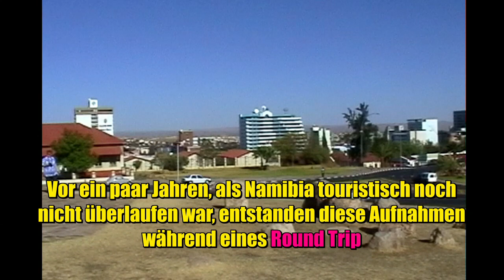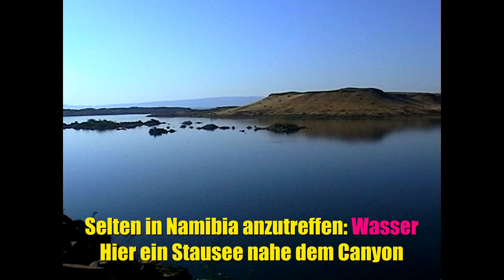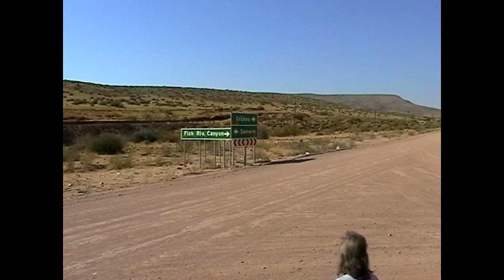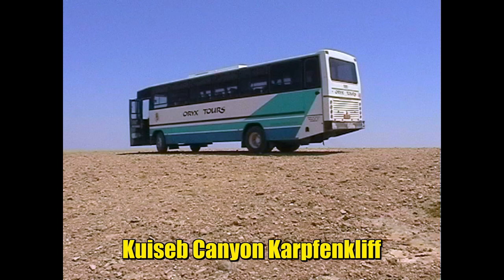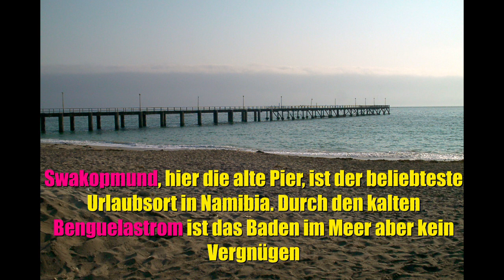Namibia -Entdeckungsreise durch Südwestafrika- Teil 1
Namibia, als es touristisch noch nicht überlaufen war. Bei einer Entdeckungstour im klapprigen Bus war der Weg das Ziel. Von Windhoek geht es zum Köcherbaumwald in Keetmannshoop, zum Fish River Canyon und Schloss Duwisib. Weitere Stationen sind Namib-Naukluft NP, Sossusvlei, Sesriem und Kuiseb Canyon, Walvis Bay, Swakopmund und Cape Cross Seal Reserve.

"Airline", "Weirder Stuff", "Y-files", "Val-Holla", "Sky Scraper" by Geographer
"Heaven + Hell 2", "Exhale" by Jeremy Blake
"Palms" by Bobby Renz
"Succotash", "Spring in my step" by Silent Partner
"Hear the noise" by John Delay and the 41 Players
"Royal mountain breakdown" by The Mini Vandals

Alle bereitgestellten Bilder und Videos auf Pixabay sind gemeinfrei (Public Domain) entsprechend der Verzichtserklärung Creative Commons CC0.